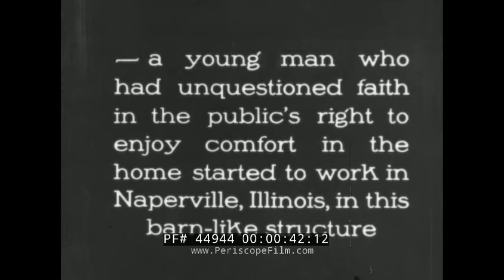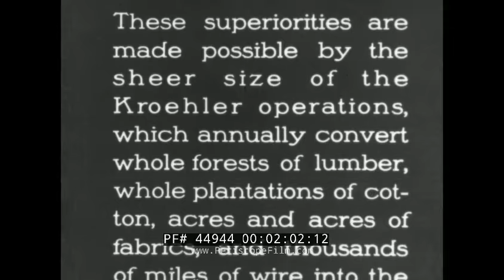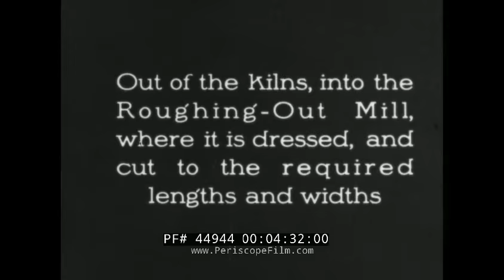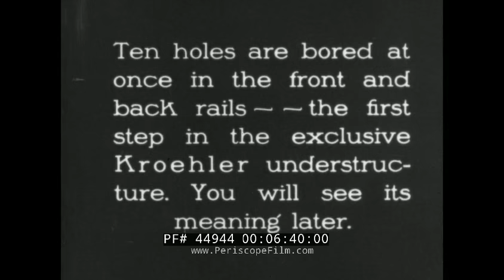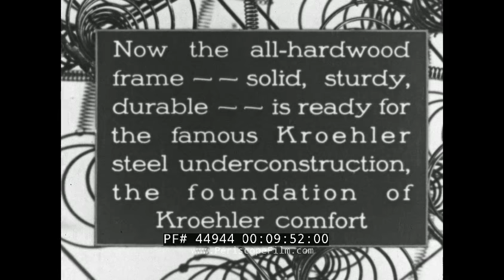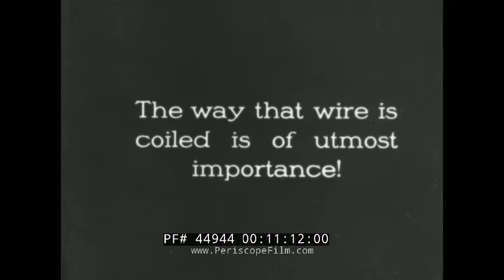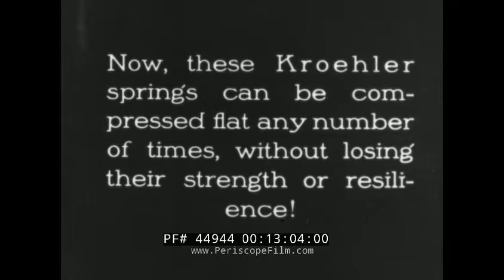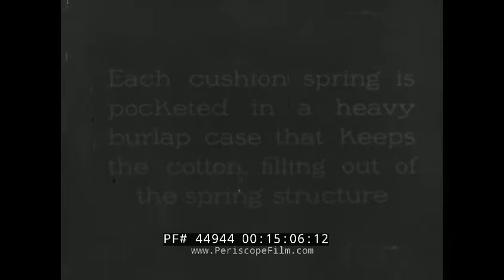1920s KROEHLER FURNITURE COMPANY SILENT PROMOTIONAL FILM PART 1 44944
Made by the Koehler Manufacturing Co., a Naperville-based furniture maker, this silent promotional film tells the story of the company and it's product's "Hidden Qualities". The film showcases a variety of mass-produced furnishings, all made through a version of the assembly line process that nevertheless produced a high-quality end product. Hardwood made up the frames, steel the springs, and strong fabrics were used for upholstery. The film provides an interesting insight into manufacturing processes in the pre-WWII era.

The film, one of the earliest to be made by the Jam Handy Organization, is not quite complete but compelling nonetheless.

Background on this: in 1902, Peter E. Kroehler started the Naperville Lounge Co., a maker of wooden lounge chairs and upholstered furniture. Kroehler built a new factory in Naperville in 1913 after the original facility was destroyed by a tornado. Soon thereafter, he renamed the company Kroehler Manufacturing Co. This enterprise soon operated across the country and employed several hundred men and women in the Chicago area. By the middle of the 1940s, with over $20 million in annual sales, Kroehler was the second-largest furniture maker in the United States. During the 1960s, when the company employed close to 8,000 people around the country, annual revenues passed $100 million. The company struggled during the 1970s, closing its historic Naperville factory in 1978 and ending its operations in the area. In 1981 Kroehler was acquired by the ATR Group of Northbrook, which put the com- pany up for sale. By the early 2000s, furniture was still manufactured under the Kroehler name by two unrelated companies, one in North Carolina and the other in Ontario, Canada